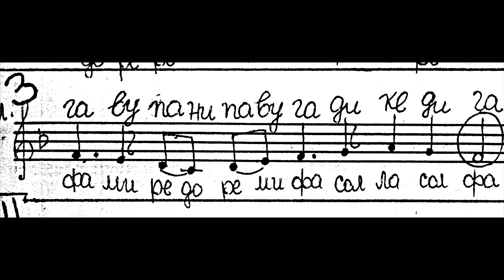Запев за Трети Глас ( 3 )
Запеви за 8-те Гласа Характерни за мелодията на всеки глас, Важна е Мелодията, условни трайностите Огромна Благодарност на Целия Екип от Паралелци и Миряни които Спомагат в Певческото Дело! С учебна цел за Паралелния курс на Софийската Духовна Семинария "Св. Йоан Рилски". Записите не са на художествено ниво, а само като помощни материали. Training Materials Parallel Course Spiritual Seminary Sofia St John Rilski Kalin Kirilov кк